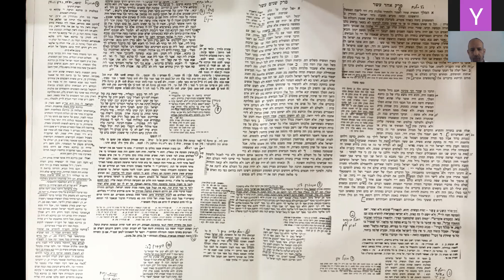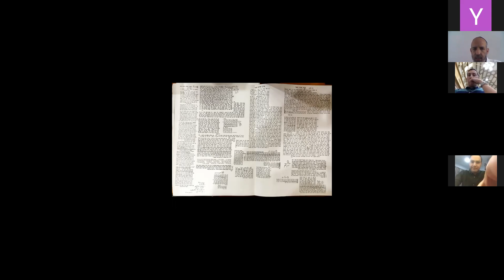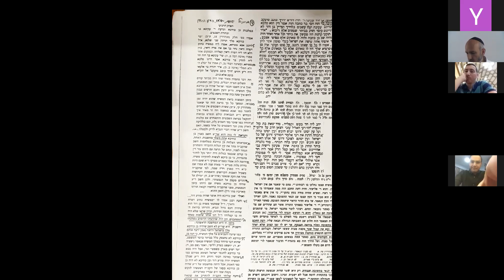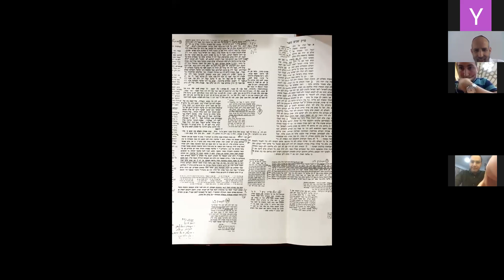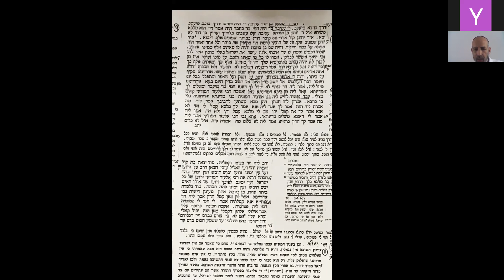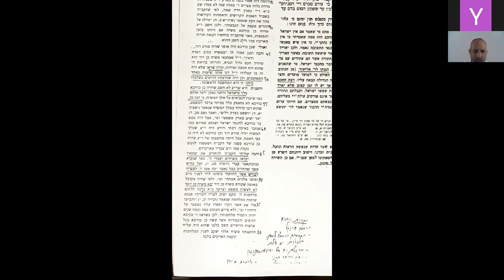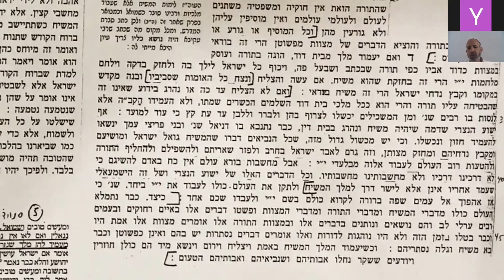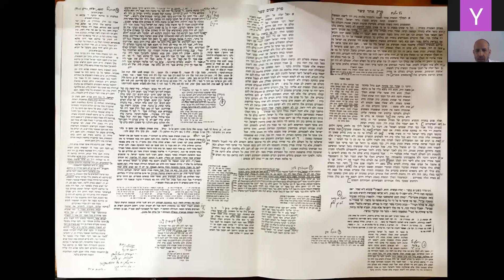R' Shlomo Friedman 5/31/20 בר כוכבא ומשיח